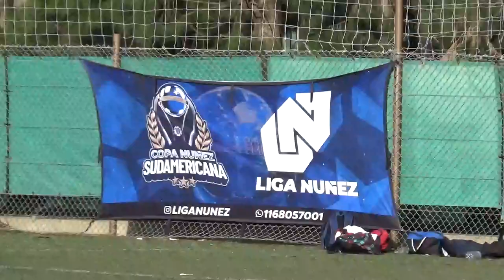TIBURON CF VS DIECISIETE - LigaNuñez - Clausura SLS - 25/11/23